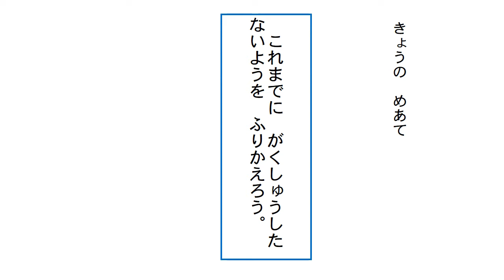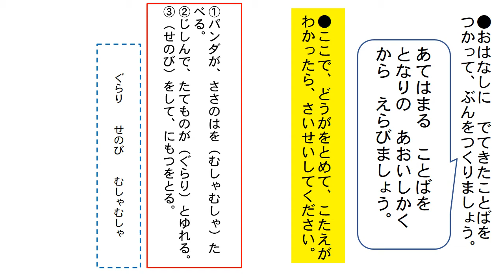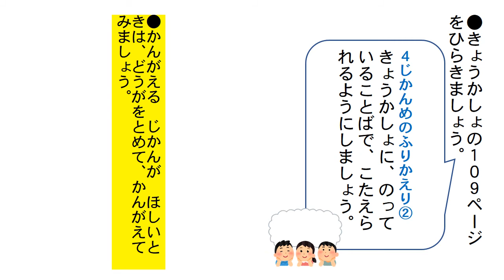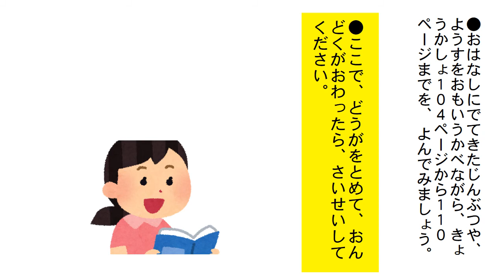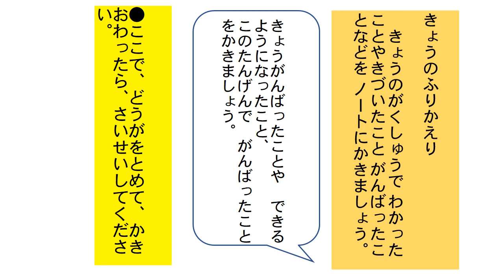小１国語（光村図書）やくそく⑤